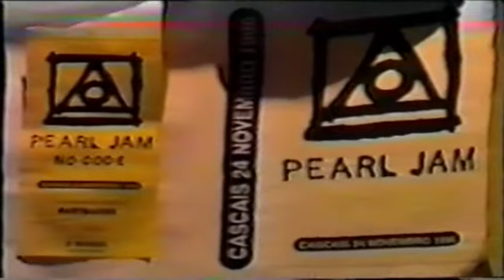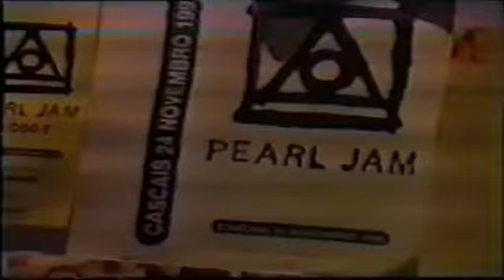Pearl Jam Live @ Dramático Cascais Portugal 96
Pearl Jam Live from Portugal 1996 @ Pav. Dramático de Cascais